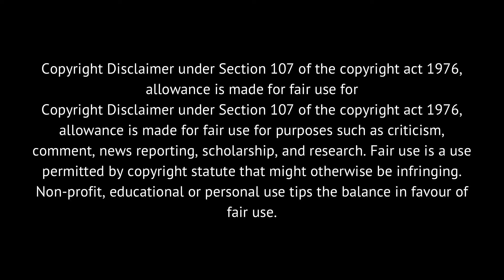MELODY SHARI: SHAKING THE HEAVENS CORPORATE FAST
Hey! Are y’all ready for the corporate fast? Are you participating? I pray that all of your prayers are answered and blessings bestowed over your life.

***EVERYTHING SAID IN THIS VIDEO IS IN MY OPINION. IT’S ALLEGED.